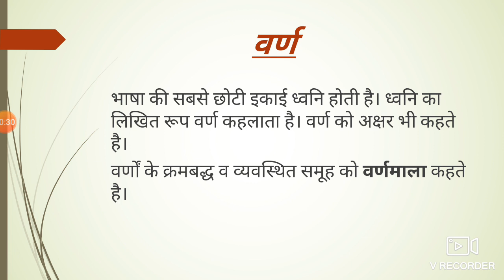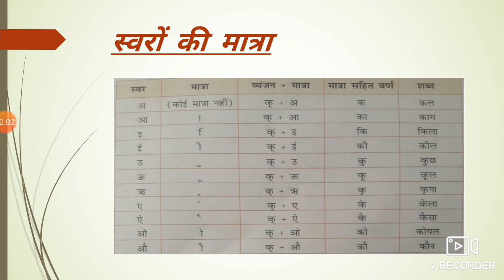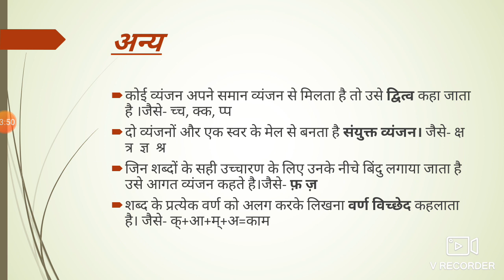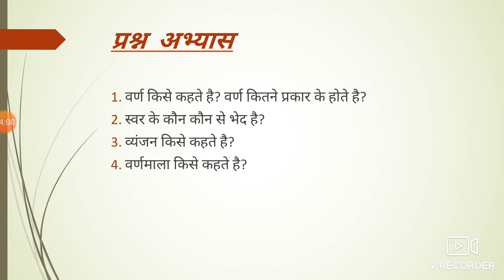Hindi V ch.2- वर्ण विचार